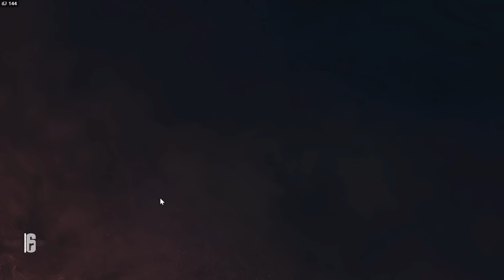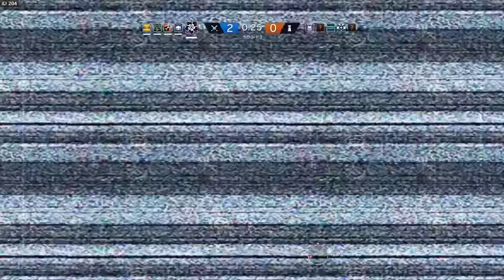あの二人がまた共演！国境で無双する。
FPS中心のゆーちゅーばー